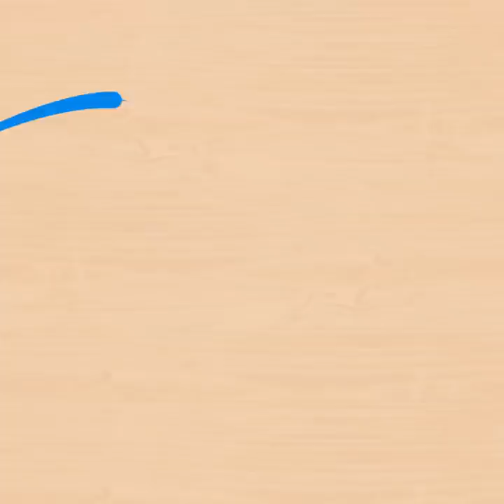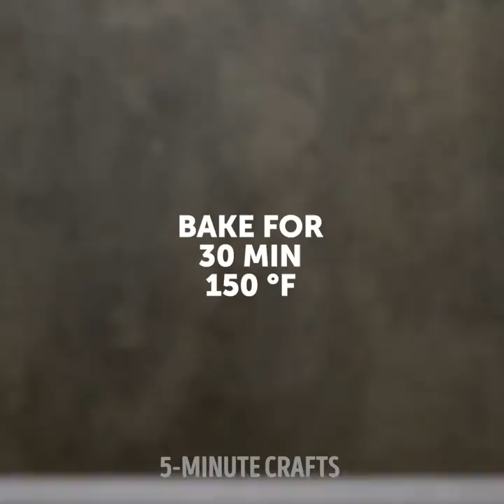20 EGGS HACKS YOU WILL ADORE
Timestamps

00:07 Eхperiments with eggs
03:23 Cool eggshell hacks
07:09 Tasty egg hacks
21:46 How to cook perfect eggs